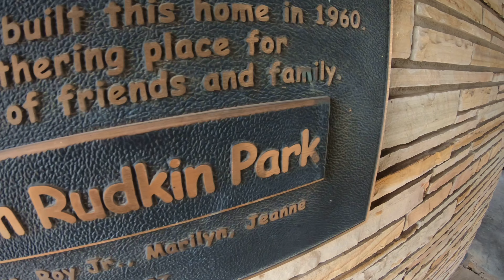SMELLS LIKE RAIN RUN | DAY 290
SMELLS LIKE RAIN RUN!  I thought it would be raining today, but ended up being perfect running weather!  Nice!  However, I will be running in rain/sleet tomorrow and snow and ice on Thursday/Friday, but I am glad that I had a great run today!!   TOMORROW IS TOMORROW!